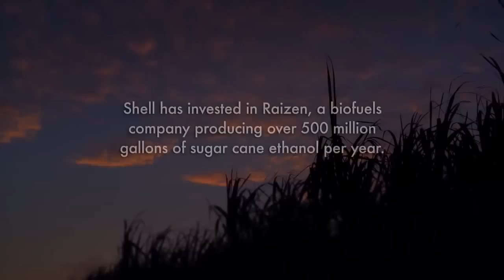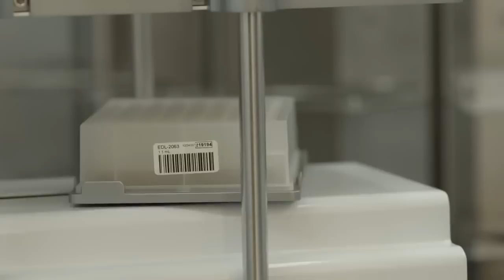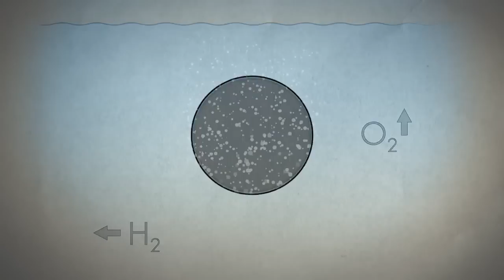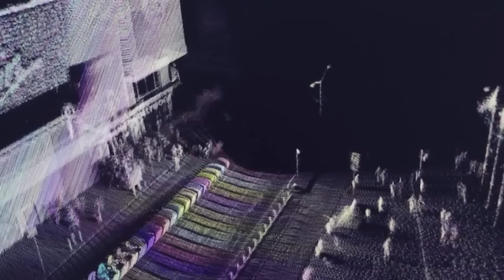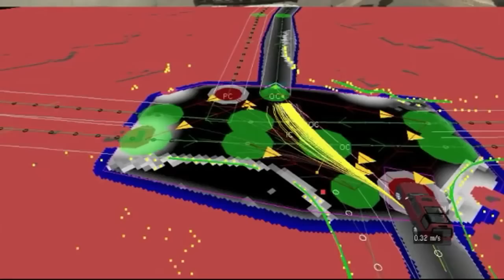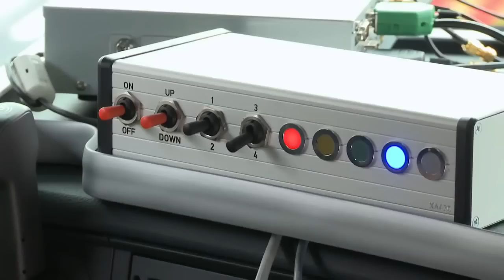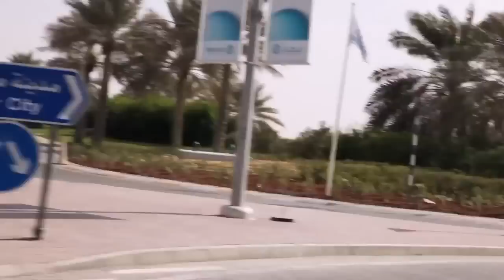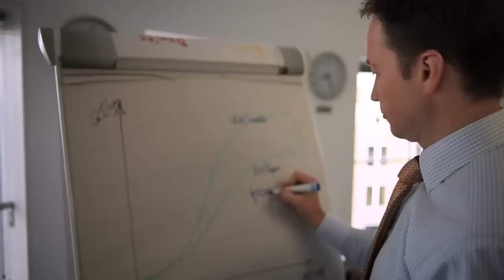Earth 2050 - The Future of Energy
Discovery, in partnership with Shell and Wired Magazine, presents Earth 2050; a provocative television special, originally aired on Discovery Channel, that looks at the energy challenges our world faces over the next 40 years.

Earth 2050 narrates three stories of pioneering innovations and innovators by three acclaimed directors: Academy Award®-nominated filmmaker Lilibet Foster (Speaking In Strings), Academy Award®-nominated and Peabody Award-winning director Michael Epstein (LennoNYC) and Academy Award®-nominated Nathaniel Kahn (My Architect).

The film is hosted by Wired executive editor Thomas Goetz.